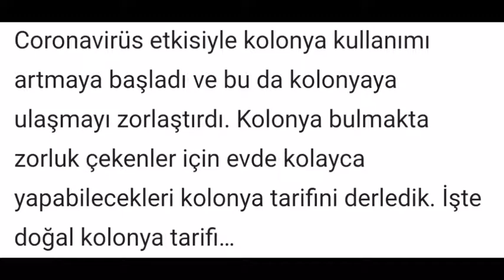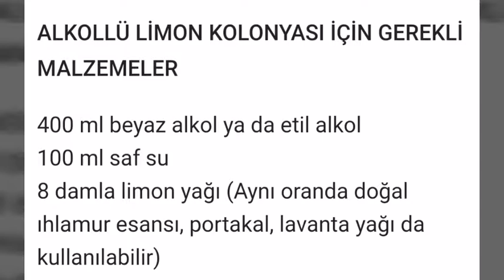Evde Doğal Yollarla Kolonya Nasıl Yapılır?